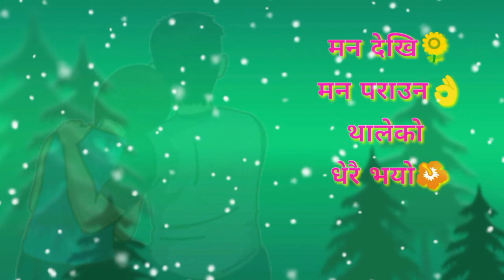TIMRO MAYA MAA HARAUNA THALEKO DHERAI BHAYO|| 💖 whatsapp heart touching song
Song: Timro Mayama
Vocal: Anju Panta, Suresh Lama
Lyrics: Ambika Sharma